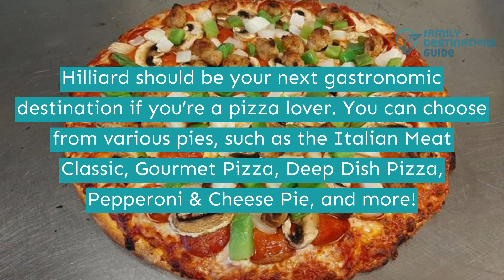Best Pizza in Hilliard, OH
Hilliard offers unique attractions, like luxurious hotels, museums, historical villages, and sports centers, which makes it the perfect destination for tourists.

Dine at one of the pizzerias to enjoy the quality service and the welcoming atmosphere. Don't miss the chance to try their delicious pizzas topped with creamy cheese, sausages, mushrooms, fresh vegetables, and black olives.

Want to spend your day eating various foods? Then hit the play button to see more of the best pizza in Hilliard.